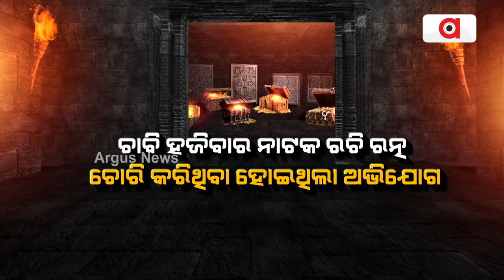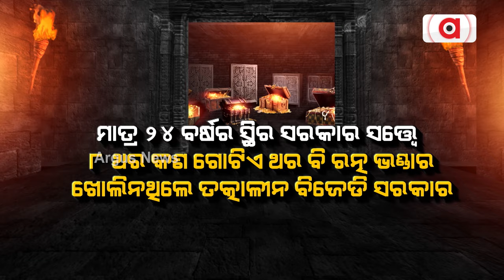ରତ୍ନ ଭଣ୍ଡାରରେ ନାହିଁ ଗୁପ୍ତ ସୁଡଙ୍ଗ-ଜିପିଆର ସର୍ଭେ | Ratna Bhandar | Argus News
ରତ୍ନ ଭଣ୍ଡାର ଭିତରେ ନାହିଁ କୌଣସି ଗୁପ୍ତ କୋଠରୀ କି ଗୁପ୍ତ ସୁଡଙ୍ଗ। ଜିପିଆର ସର୍ଭେ ରିପୋର୍ଟରୁ ଏହା ସ୍ପଷ୍ଟ ହୋଇଛି । ସେପଟେ ଆଇନ ମନ୍ତ୍ରୀ କହିଛନ୍ତି, ନୂଆ ବର୍ଷରେ ହେବ ମହାପ୍ରଭୁଙ୍କ ରତ୍ନ ଗଣତି । ପୁରୁଣା ତାଲିକା ସହ ମେଳ କରି ୭ ଦିନରେ ରିପୋର୍ଟ ଦିଆଯିବ ।